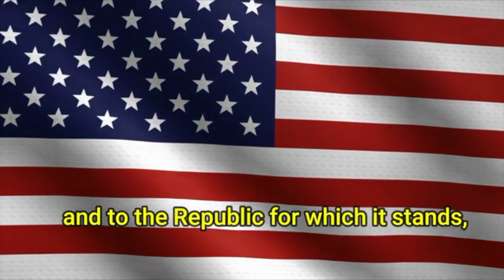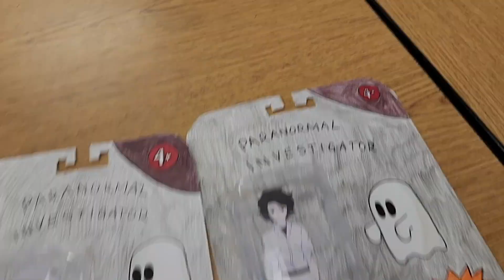9-6-23 CVTV with the 1st Art Corner!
Campus News for Wednesday 9-6-23. Made for students, by students.